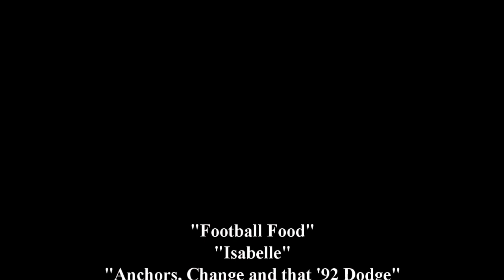2018 FPG-Rob Seitz-Liberty Theatre